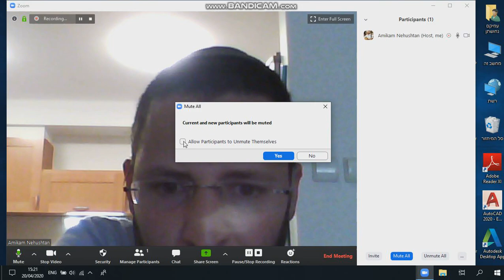איך לעשות mute למשתתפים בזום בלי לאפשר unmute